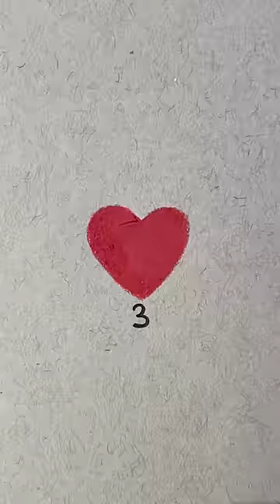YouTube Won't Like This Video...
I swear YouTube won't like this video..
The algorithm is so funny sometimes 🤷‍♂️